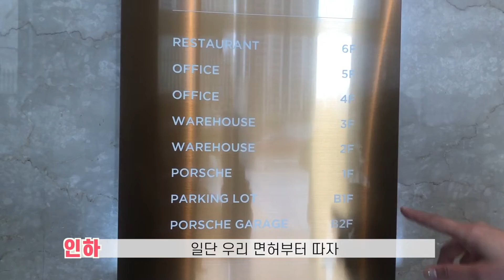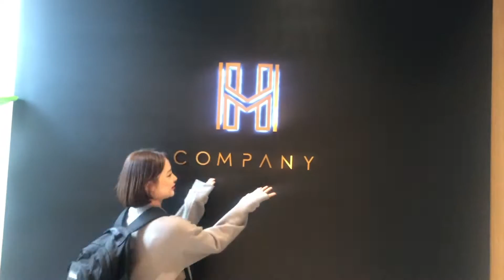[핫핑TV] 핫핑의 사옥을 공개합니다🏠💕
두근두근 핫핑 직원들의 보금자리를 소개합니다🤭
모델들의 회사 출근길 부터, 회사 층별 소개!
그리고 핫핑 서면 롯데백화점 탐방기까지🙆🏻‍♀️
좋은 환경에서 일할 수 있게 된 건 모두 핫핑 고객님이 주신 사랑 덕분이에요🙏🏻 더 열심히 일할게요💘